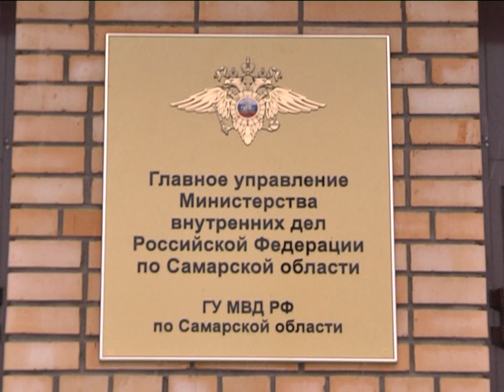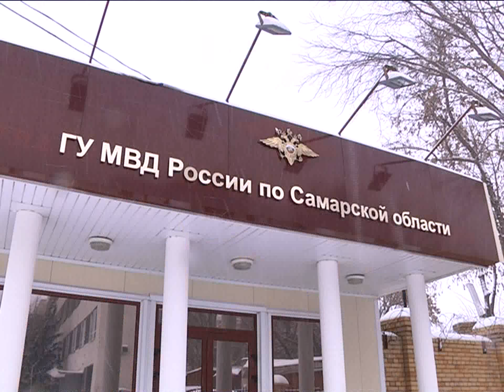Вечерний патруль 04.02.2013